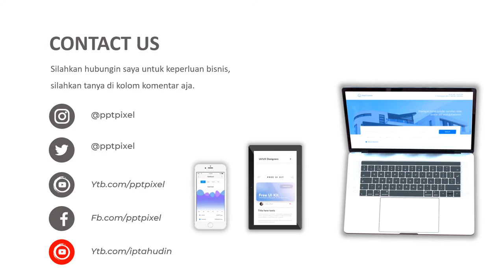VIDEO PROMOSI, IKLAN PENJUALAN, SPRING BED, AMERICAN PILLO, PENJUALAN, MARKETING, DIGITAL MARKETING,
Jasa Video Promosi, iklan penjualan, spring bed, american pillo, penjualan, marketing, digital marketing, springbed, kasur, americanpillo BisnisOnline JualanOnline KonsultasiPemasaran DigitalMarketing ProdukDigital atau

Daftar Isi
00:00 - Jasa edit Video
00:10 - Contoh Iklan Produk
00:18 - Contoh Video Promosi
00:25 - Contoh Konten Pemasaran

By : Iptahudin
m.me/iptah